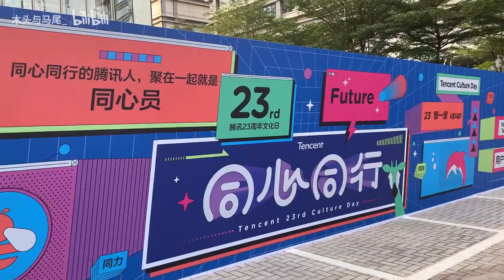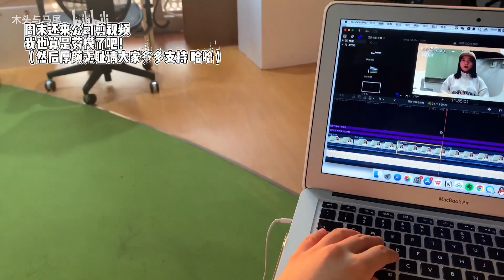11月生活记录 || 深圳湾海边日落 | 不熟艺术书展 | 实习沙雕日常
最近的一些快乐记录 上周末和同事去了深圳湾海边 看到了超级美的日落！
平时上班也总有一些沙雕的快乐
年底啦 大家要继续开心继续努力~